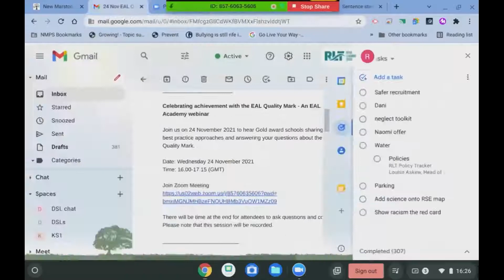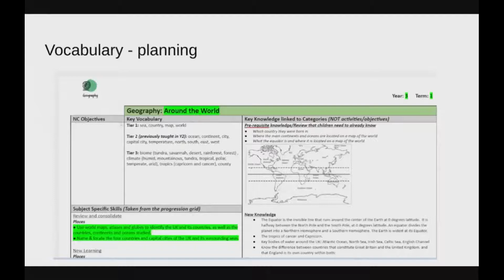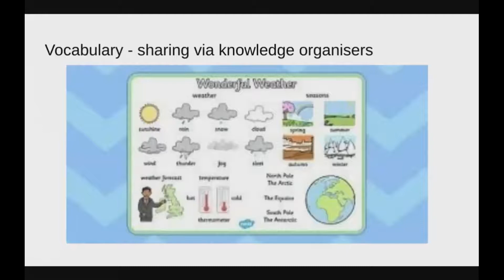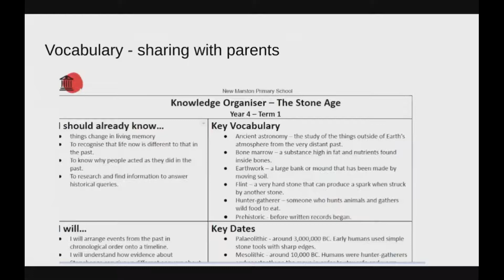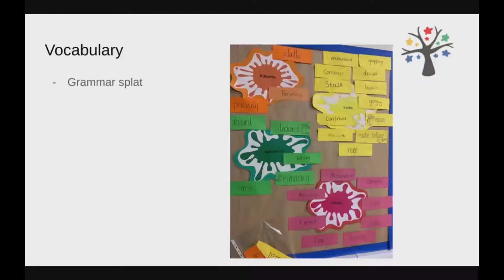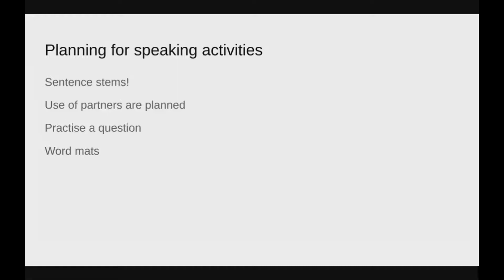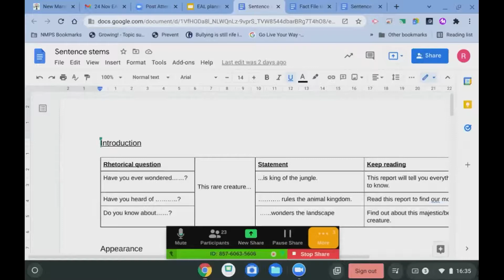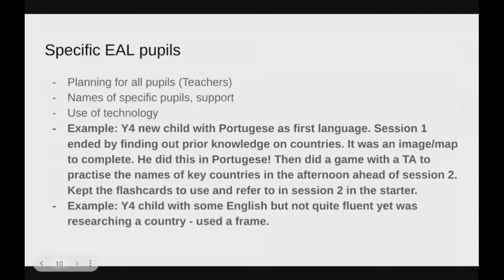Planning for EAL pupils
Rachel Vlachonikolis (Headteacher of New Marston Primary School, Oxford) explains how her school plans for EAL pupils and what they have gained from the EAL Quality Mark.